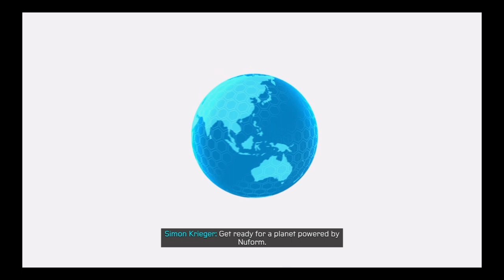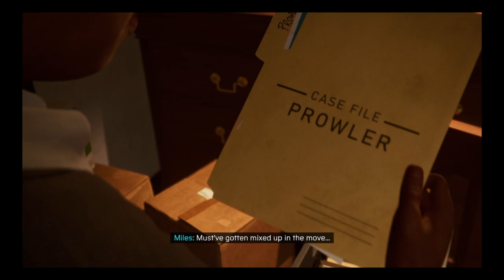MARVEL SPIDER-MAN : MILES MORALES PART 2